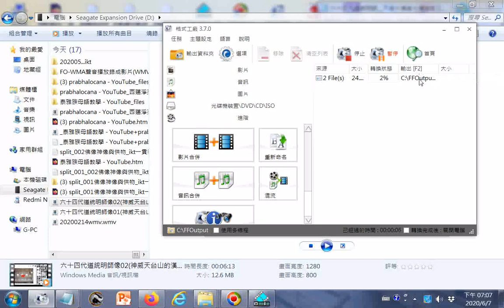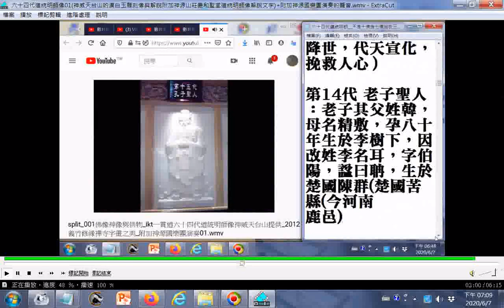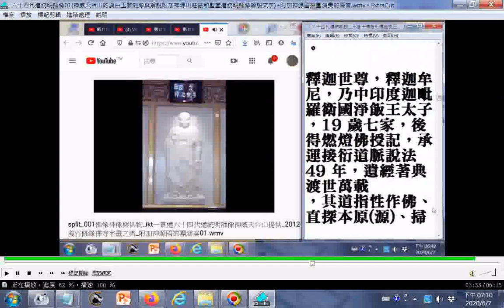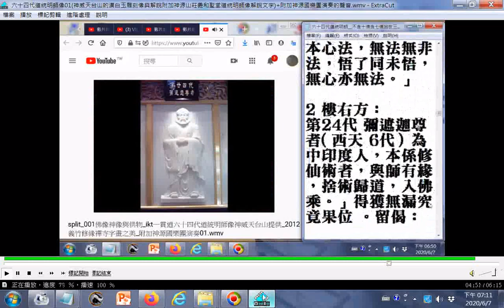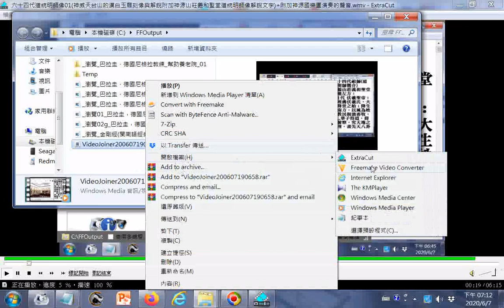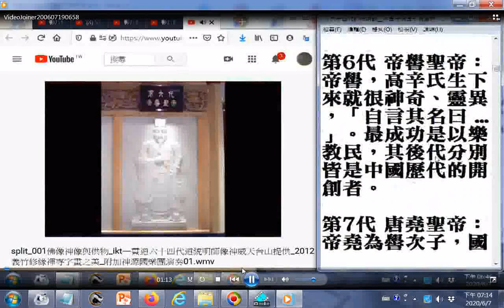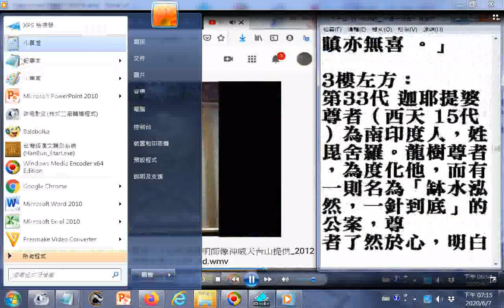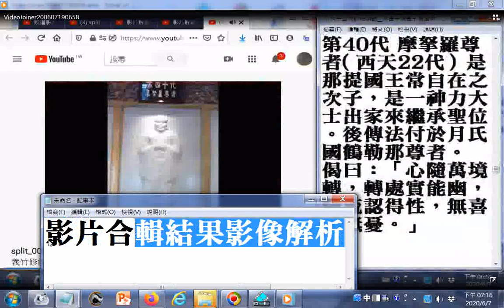操作#格式工廠進階的#影片合輯結果影像解析度不佳，操作例子是#六十四代道統明師像01(神威天台山的漢白玉雕刻像與解說附加 神源山莊義和聖堂道統明師像解說文字)+附加#神源國樂團演奏的聲音_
20200607中華民國的#臺灣疫情解封之日...有求孔孟聖道三寶心法就不枉費今生來世間。世間財世間用--生不帶來，死不帶去，或是給以後不相識的人用，但是得三寶心法卻能帶著走，在世能逢凶化吉、躲劫避難、改變命運，壽終能超生了死，離苦得樂，智者切莫入寶山而空手回。